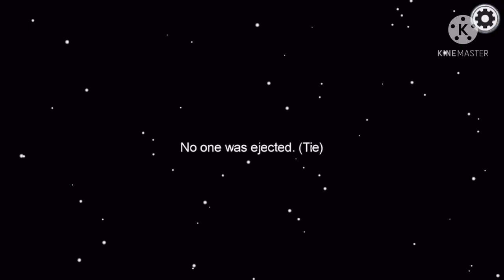EP-06 Crewmate Gameplay With Friends